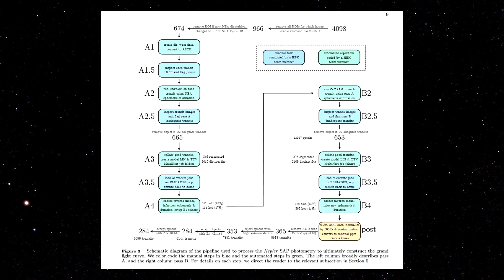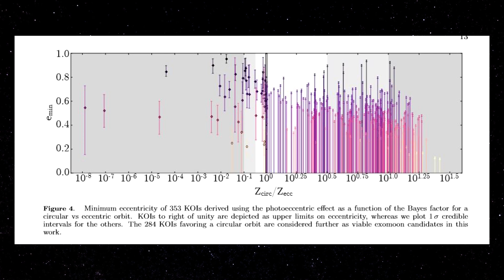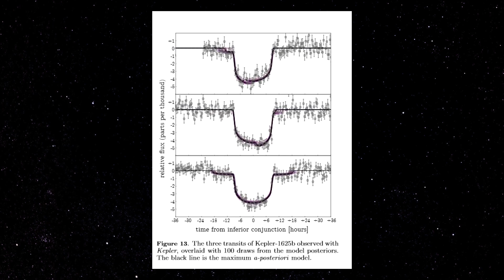Astrônomos Detectam Possível Exolua - Space Today TV Ep.800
Desde que os exoplanetas começaram a ser descobertos, lá em meados da década de 90, uma das grandes questões envolvidas, era se esses exoplanetas poderiam ter satélites, e se esses satélites poderiam ser detectados.

Até agora alguns candidatos foram cogitados, mas nenhum até então, foi confirmado.

Agora surge uma grande esperança de que uma exolua possa ser detectada.

Vale ressaltar que ainda não foi confirmada a sua existência, como no caso dos exoplanetas, primeiro é detectado um cnadidato e posteriormente, após as devidas confirmações, o objeto é confirmado como uma exolua.

Um grupo de pesquisadores, analisando dados antigos do Telescópio Espacial Kepler detectou uma queda de luz estranha numa determinada estrela.

Uma queda grande relativa à presença de um exoplaneta e uma queda menor que pode ser sim a presença de uma exolua.

Os pesquisadores analisaram 284 exoplanetas para chegar à escolha de um grande e potencial candidato.

O exoplaneta se chama Kepler 1625 bi, é um exoplaneta um pouco maior que Júpiter e está localizado a cerca de 4000 anos-luz de distância da Terra.

Essa exolua, de acordo com os cálculos teria o tamanho de Netuno e por isso está sendo chamado de Neptmoon, ou algo como Netolua.

Os pesquisadores estimam que 38% dos exoplanetas do tamanho de Júpiter possuam satélites, ou seja, se essa exolua se confirmar, pode ser que a ferramenta de caça seja aprimorada e outras exoluas possam ser descobertas.

O que falta agora?

Falta a confirmação, e para isso, os pesquisadores irão utilizar o Telescópio Espacial Hubble, e observar o próximo trânsito do exoplaneta na frente de sua estrela que vai acontecder no dia 29 de Outubro de 2017. Até lá ficamos na expectativa.

E por que é importante detectar essas exoluas?

Existe uma teoria que diz que as exoluas seriam os lugares ideias para a vida se desenvolver fora do Sistema Solar, essa teoria já existe a algum tempo e se essa exolua for realmente confirmada, um próximo passo, com o uso de telescópios mais potentes e mais sensíveis é tentar encontrar algum traço ou indicativo de bioassinaturas.